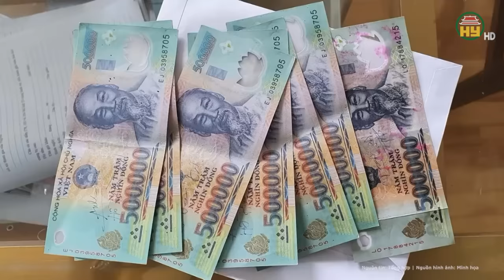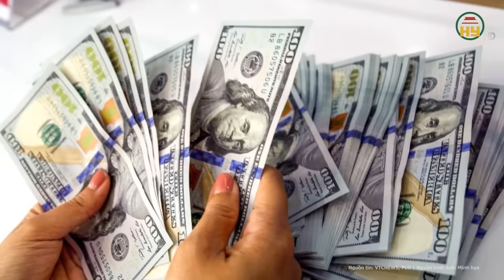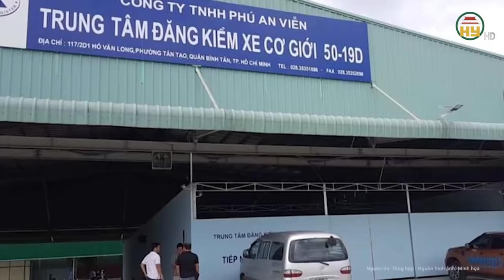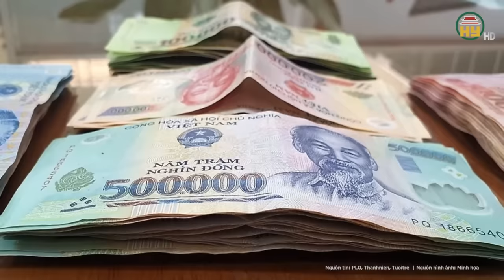Cận cảnh siêu dự án “bỏ hoang” của Trương Mỹ Lan dùng để rút ruột số tiền “cực khủng” của SCB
Tin tức 24h mới nhất | Cận cảnh siêu dự án “bỏ hoang” của Trương Mỹ Lan dùng để rút ruột số tiền “cực khủng” của SCB
Dự án Mũi Đèn Đỏ (quận 7, TP.HCM) đang bị kê biên để giải quyết hậu quả của vụ án Vạn Thịnh Phát. "Siêu dự án" này rộng 118ha, được đầu tư với số vốn 6 tỷ USD, thuộc sở hữu của CTCP Tập đoàn Sài Gòn Peninsula - pháp nhân trong hệ sinh thái Vạn Thịnh Phát.
Địa chỉ: 164 Nguyễn Văn Linh, thành phố Hưng Yên, tỉnh Hưng Yên
Tiktok: Truyền hình Hưng Yên
Facebook: Đài Phát thanh và Truyền hình Hưng Yên
Zalo: Đài PTTH Hưng Yên